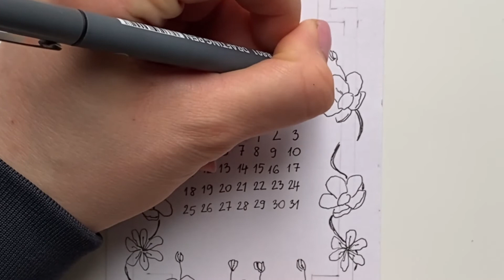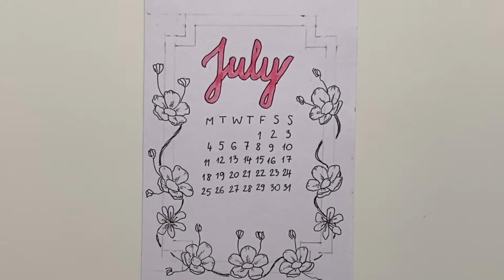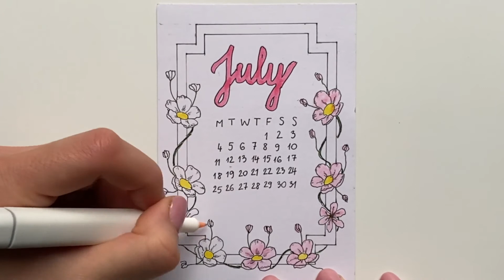How to draw a calendar July 2022 small one July calendar #2022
Hello, in this video I show you how to draw a July 2022 calendar easy, step by step. This is small desk calendar with flowers. Draw your own calendar July 2022. Drawing, painting, colouring. DIY. Draw your calendar July 2022 easy.

Daisy.